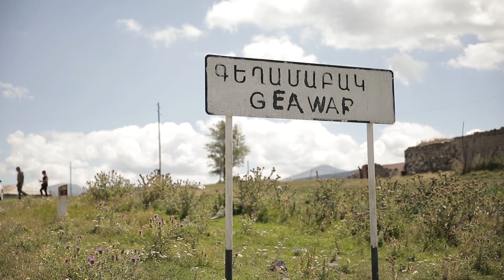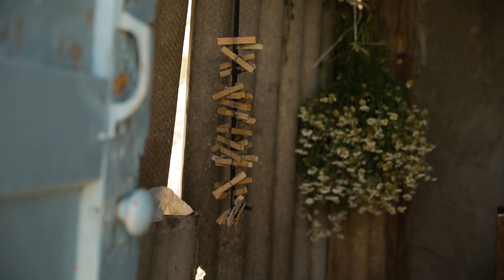«Կուզեմ մտնիմ գյուղը, բարև-բարլուս տալով գնամ». Գեղամասարի դատարկվող բնակավայրերը. Գեղամաբակ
Անդրեյանները Գեղամաբակ են տեղափոխվել են Մարտակերտի շրջանի Կարմիրավան գյուղից՝ Արցախյան շարժման սկսվելուց հետո։
Հետևեք մեզ՝
Ֆեյսբուքում (հայերեն և ռուսերեն); (անգլերեն)